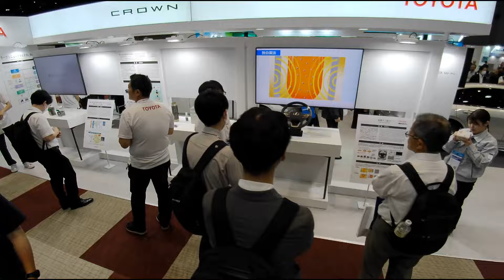トヨタクラウン HEV・FCEVのカットモデル展示 人とくるまのテクノロジー展2024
人とくるまのテクノロジー展2024
トヨタブースでクラウンHEV（ハイブリッド車）・FCEV（燃料電池車）のカットモデルを展示していました。